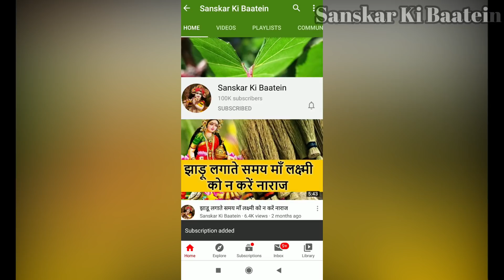गणेश चालीसा - सुनने मात्र से ही रिद्धि सिद्धि का होगा स्थायी वास मिलेगा | Ganesh Chalisa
गणेश चालीसा - सुनने मात्र से ही रिद्धि सिद्धि का होगा स्थायी वास मिलेगा 1000 कपिला गौदान के बराबर पुण्य